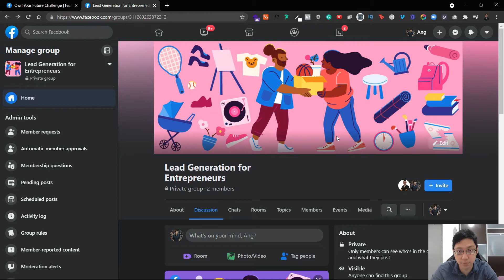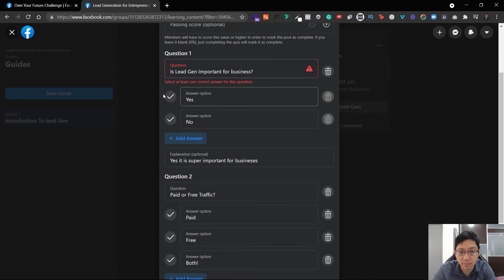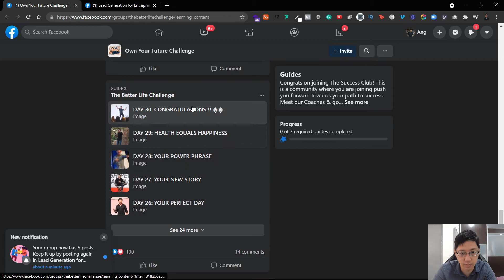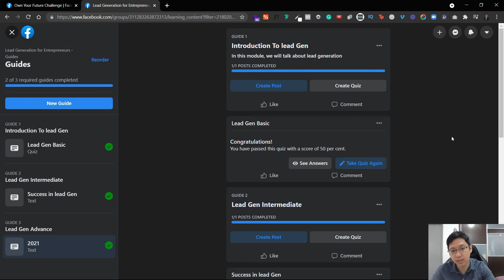How To Create Facebook Group Guides (Previously Called Units)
[UPDATED] How to Create Facebook Group Guide and Create Post inside the Guide.

This tutorial shows how you can create or add Facebook Group Units, now called FB Group Guides, to stay organized!